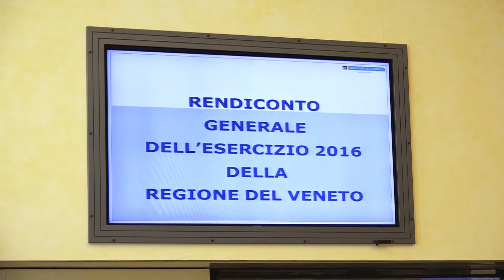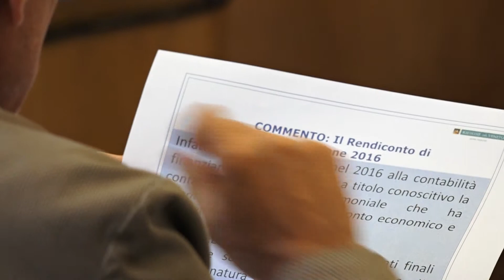Variazione bilancio di previsione e rendiconto 2016 in I Commissione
Approvato oggi a maggioranza dalla Prima commissione consiliare, presieduta da Marino Finozzi (Lega Nord), il Progetto di legge n. 251, d’iniziativa della Giunta, relativo alla Seconda variazione generale al bilancio di previsione 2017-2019 della Regione del Veneto. Presente in Commissione anche il Vicepresidente della Regione ed Assessore al Bilancio Gianluca Forcolin (Lega Nord) che ha successivamente illustrato anche il Progetto di legge n. 257, sempre d’iniziativa della Giunta, riguardante il Rendiconto generale della Regione per l’esercizio finanziario 2016.